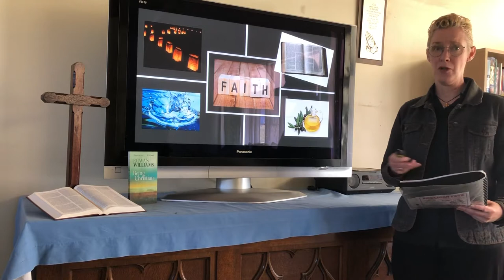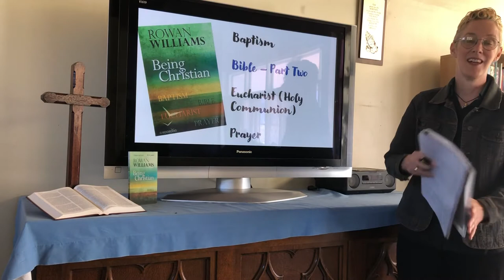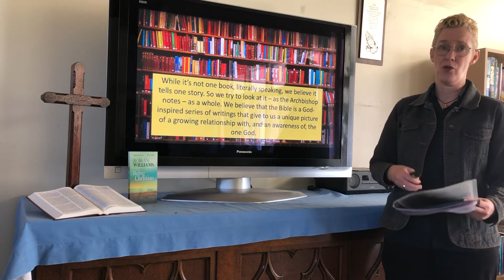Being Christian The Bible Part 1 of 2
Hi everyone! This is Part One for the clip about the Bible. Part Two is on its way with a very short, and very potted history of the Good Book. Don't forget to read Chapter Two of Archbishop Rowan's excellent "Being Christian"... Bless you! Lizzie